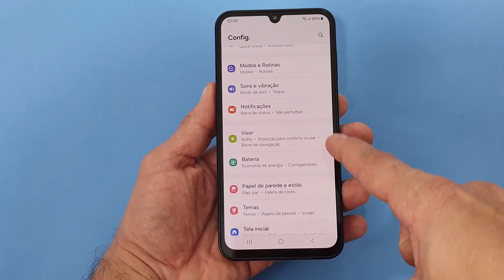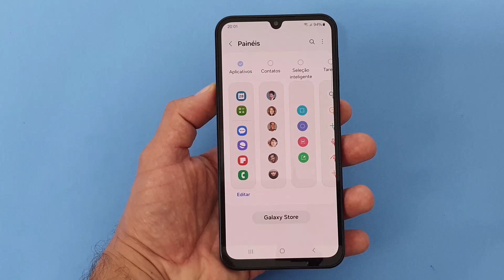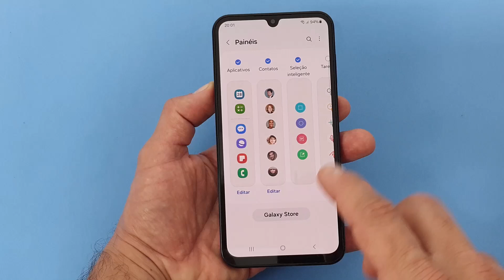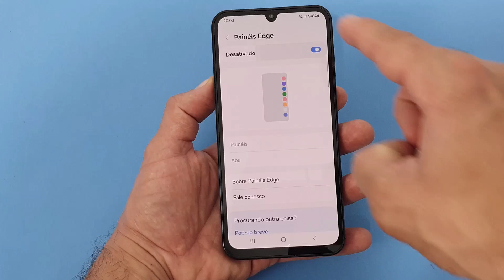Como ATIVAR E DESATIVAR os PAINÉIS EDGE (Barra Lateral) no celular Samsung GALAXY M15 5G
Muitos usuários de smartphones da Samsung, como o Galaxy M15 5g, se perguntam se existem formas de otimizar o uso do seu aparelho, melhorando os acessos e deixando tudo mais rápido e prático. Pensando sobre isso, os painéis Edge podem cair como uma luva, já que eles funcionam como guia na lateral do aparelho, que quando ativada através de um simples gesto nós poderemos encontrar nossos aplicativos favoritos de forma rápida e fácil.

No entanto, apesar do que muitos pensam, também é possível configurar e personalizar os painéis Edge ao nosso gosto., selecionando as categorias e as funções que vamos encontrar dentro dele. Alguns exemplos mais usados são aplicativos favoritos, contatos, seleção inteligente (capturas de tela), tarefas, clima, ferramentas, reminder, área de transferência e muito mais. Por isso, para saber como ativá-lo ou desativá-lo corretamente basta seguir o passo a passo completo do nosso vídeo.

🟣Outras opções Samsung Galaxy M15 5G

▶▶Confira nessa Playlist todos os vídeos do celular Samsung Galaxy M15 5G